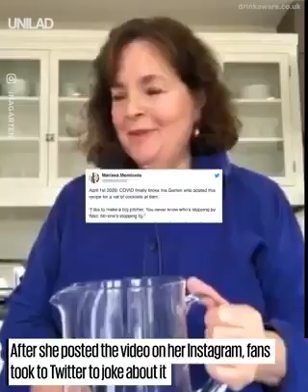Ina Garten Shows Off Her Cocktail Hour Tradition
Ina Garten shows the importance of keeping traditions alive through these stressful times... Her tradition is 9:30am cocktails